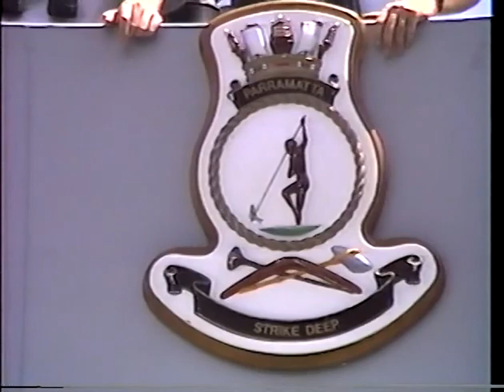Olongapo City 1989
Walking Magsays Drive